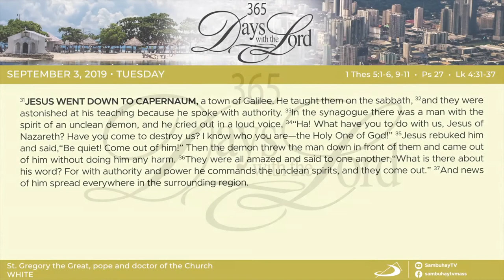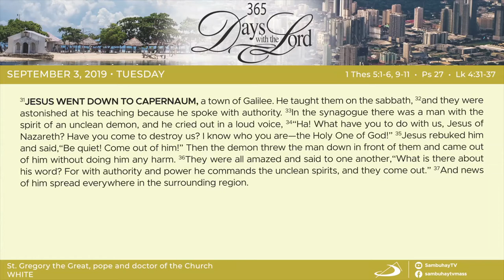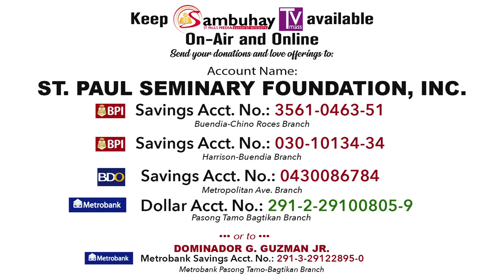365 DWTL | St. Gregory the Great, pope and doctor of the Church | September 3, 2019